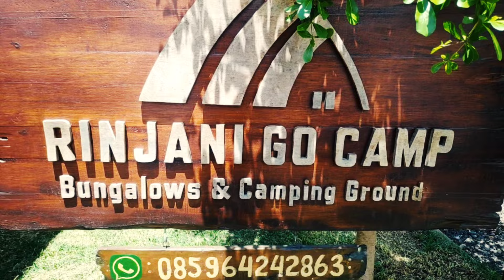INFAMILY GATHERING GOES TO SEMBALUN - BUKAN SEKEDAR SEPAKBOLA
Infamily Gathering mempererat tali silaturahmi antara keluarga besar SSB Infa Mataram